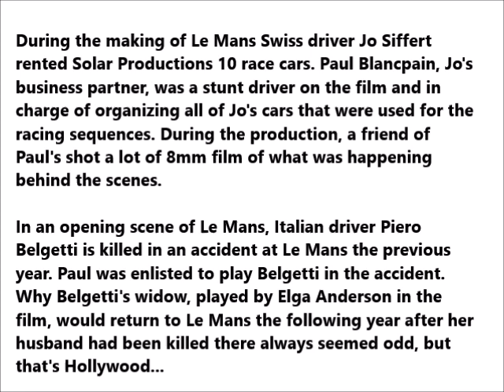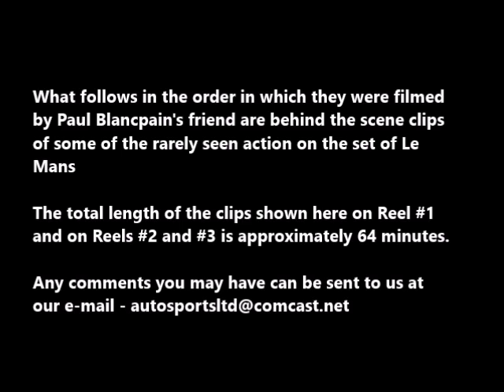Le Mans 8 mm Film #1